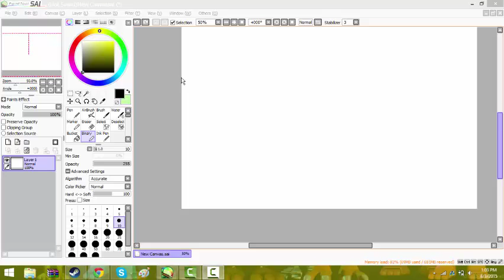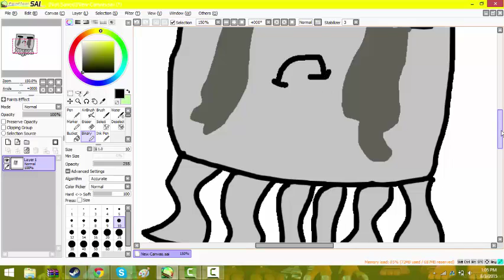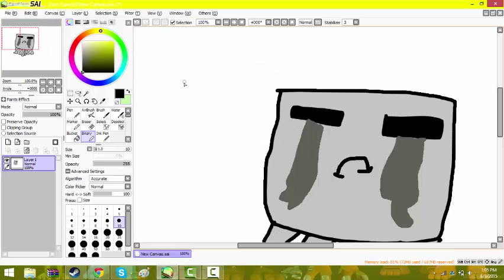Thing test.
AAAAA